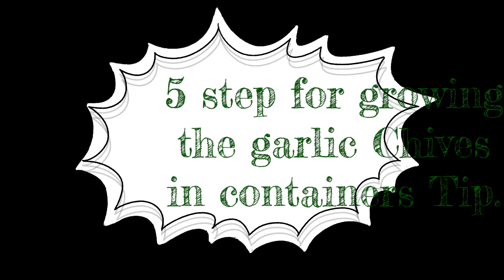5 Steps for growing the Garlic Chives Tips I Agricultural & Livelihood.